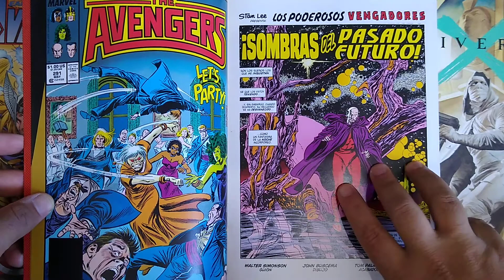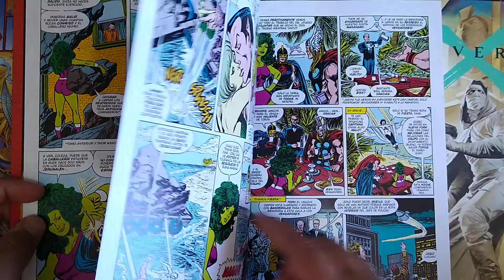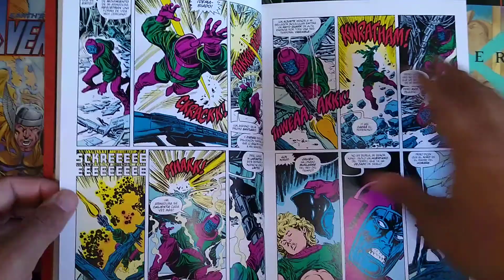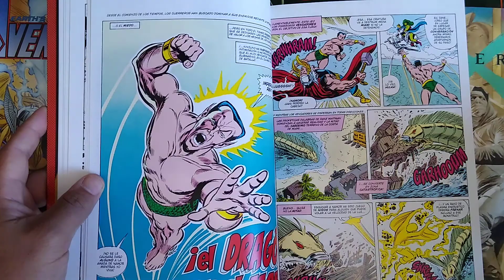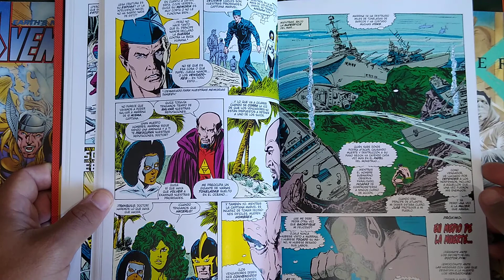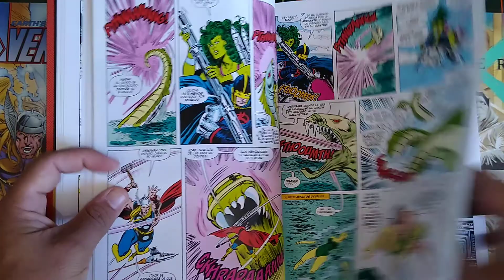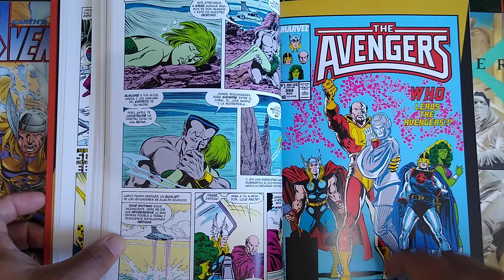Namor the Worst Avenger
Today we cover Avengers issues 291-294 written by Walter Simonson and art by John Buscema